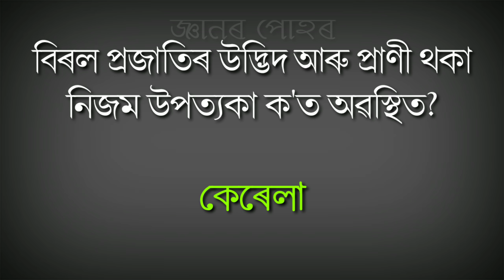Environmental Science||Assam TET Sample Questions||পৰিৱেশ বিজ্ঞান||Q & A||Part 1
এই ভিডিঅটোত অসম টেটৰ পৰিৱেশ বিজ্ঞানৰ গুৰুত্বপূৰ্ণ 20 টা  প্ৰশ্নোত্তৰ আগবঢ়োৱা হৈছে | আশা কৰো আপোনালোকে ভিডিঅটো আকোৱালি লব | যদি আপুনি ভিডিঅটো ভাল পায় অনুগ্ৰহ কৰি Comment কৰি জনাব, যাতে আমাক আৰু নতুন নতুন ভিডিঅ বনাবৰ বাবে উৎসাহিত কৰে | ধন্যবাদ |

*জ্ঞানৰ পোহৰ*
*বিষয়- পৰিৱেশ*
*MCQ*
Share please🙏🏻🙏🏻🙏🏻